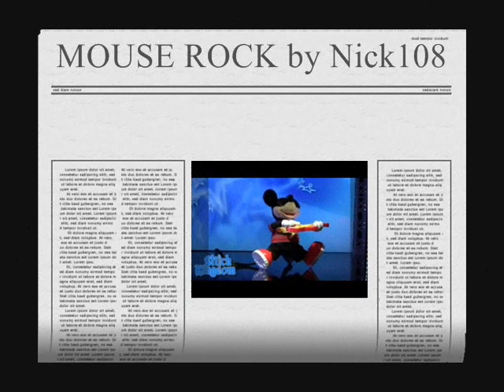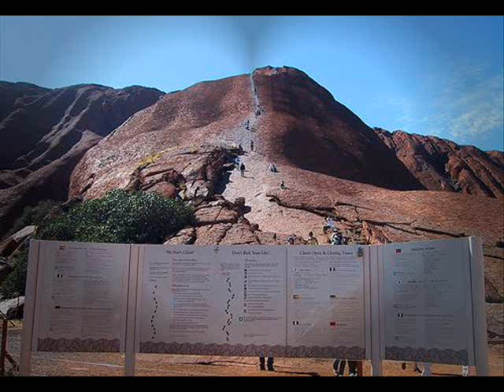MOUSE ROCK by Nick108.wmv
Created using Reason 4, the Reaper, KeyRig49, Windows Movie Maker II, Spice FX 6 from Pixelan.